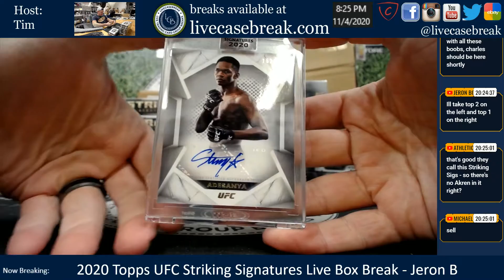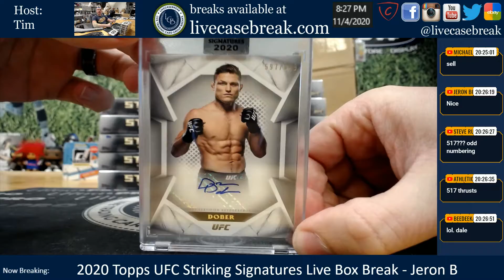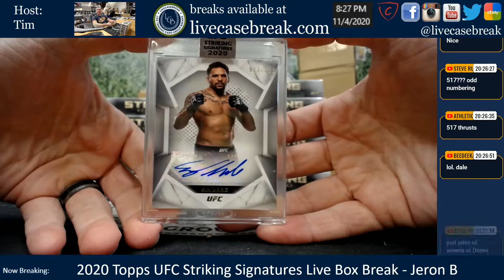2020 Topps UFC Striking Signatures Live Hobby 3 Box Break Jeron B